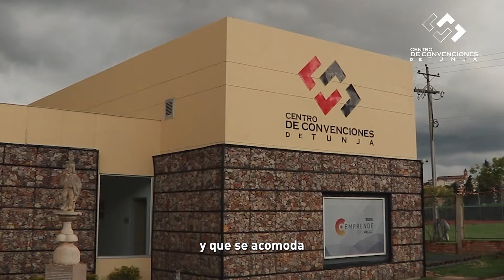El Centro de Convenciones de la CCT es el lugar indicado para tu evento